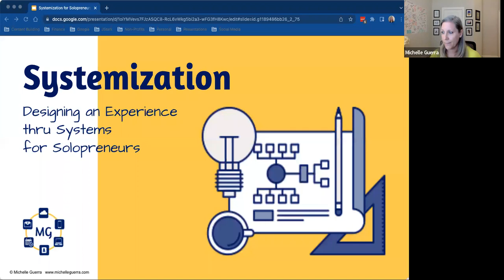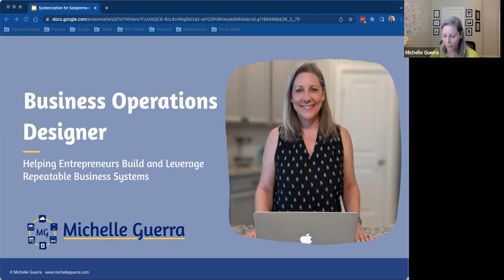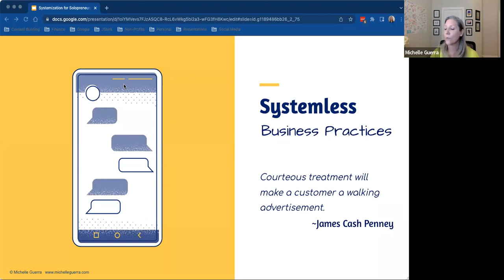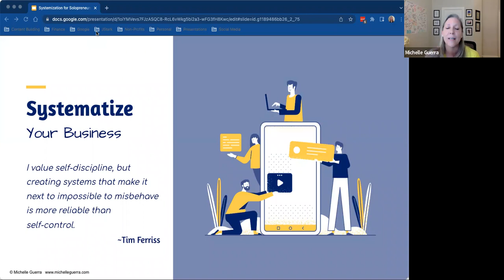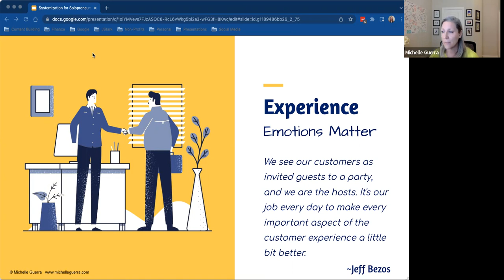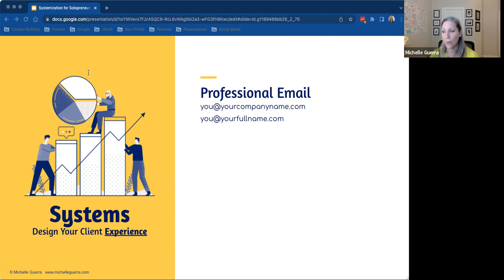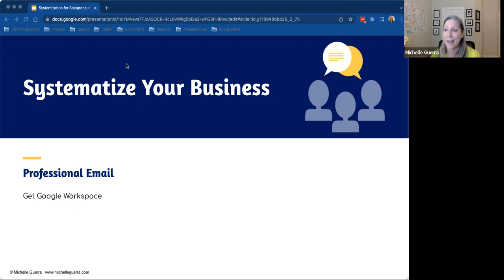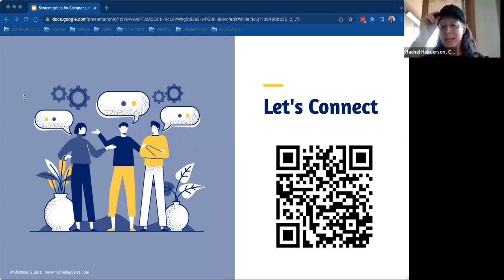Using Google For Business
Mountain Women in Business Speaker Michelle Guerra presented How to Use Google For Your Small Business